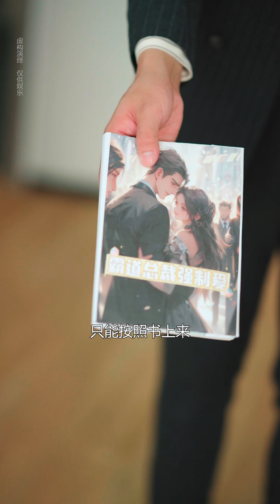怒甩总裁老公后，我意外发现了他的秘密...